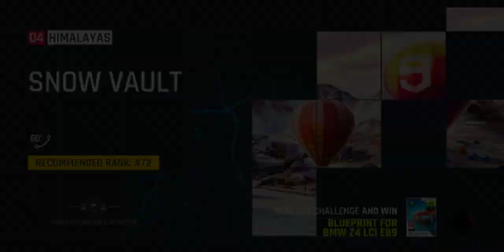Asphalt legends gameplay 2020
Hii friends this is Sai Prasad.I'm studying BSC,Computers&Welcome to my channel "Sai Prasad Tech Magic" where you can get all kind of stuff about Technology,like App Reviews, Unboxings,Gadget Reviews,Mobile phones,Computer Typing tricks,Mobile Hacks, Tips&Tricks,Informative videos,Game plays,etc&It is the best place where you can get all information about Ap Fibre Set top boxes,Android Tv's,etc.I started this channel because of being enthusiastic about Technology,All of my videos are genuine&Works 100% surely.